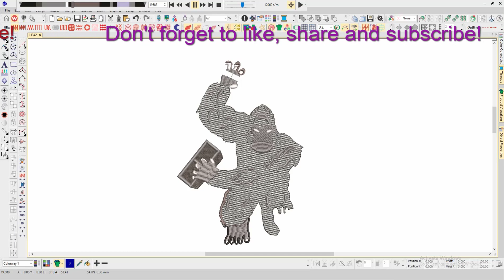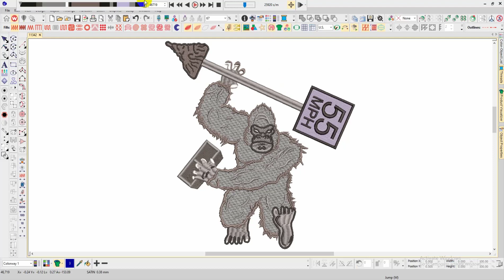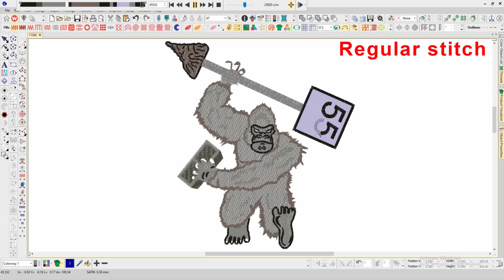King Kong Embroidery logo for Hoodie.